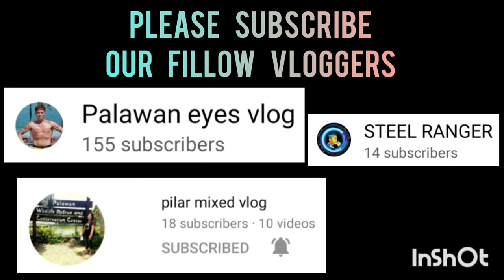HUSTLE VS SAN MIGUEL B | BLACK MAMBA SPORTS 3X3 UNDER 21 AT ROBINSON PALAWAN SEASION 2 VLOG 309